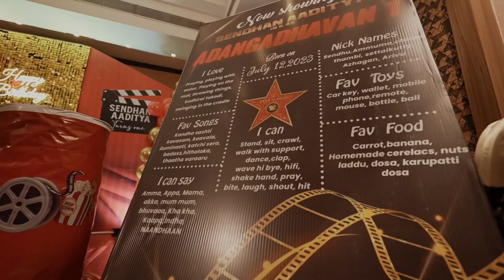Our SON’S First Birthday😍🧿